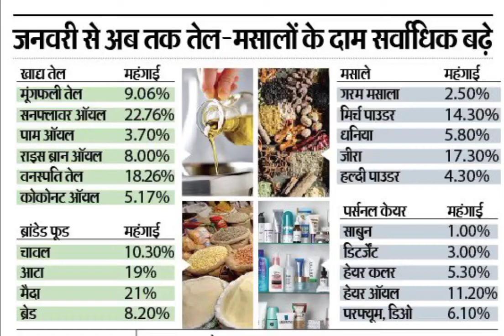October 5, 2022